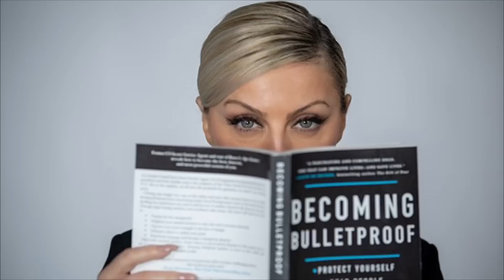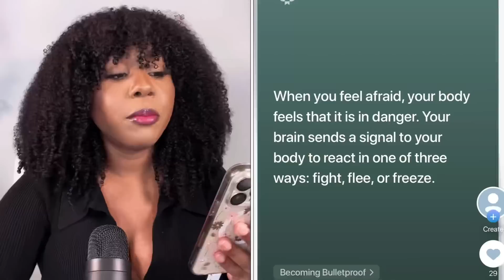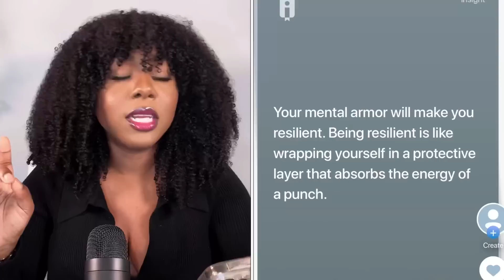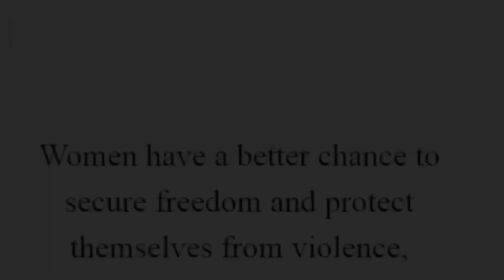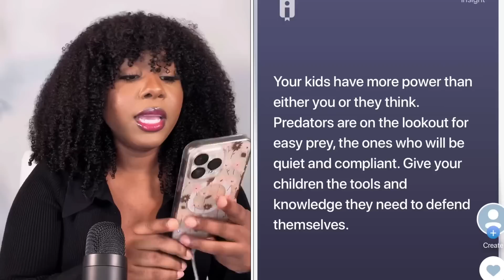Earth is GHETTO! Become BULLETPROOF & READ danger from secret service agent!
Earth is GHETTO! Become BULLETPROOF & READ danger from secret service agent Evy Poumpouras!